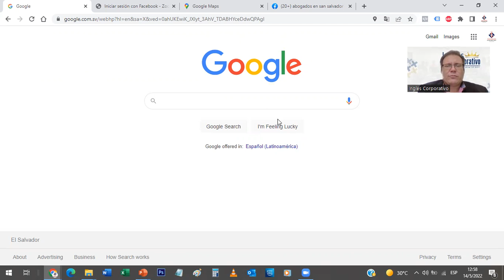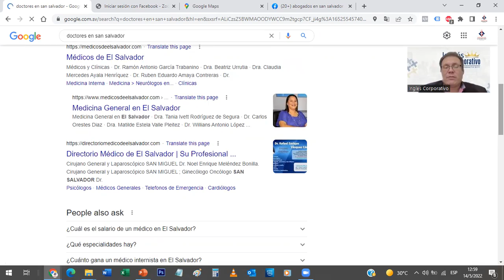1.5 Como prospectar en Google